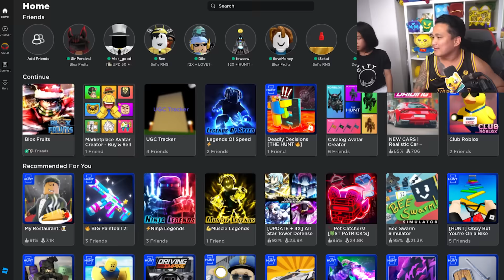Kitt Gaming vs imFiji in Blox Fruits PvP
@KittGaming vs ImFiji in Blox Fruits PvP